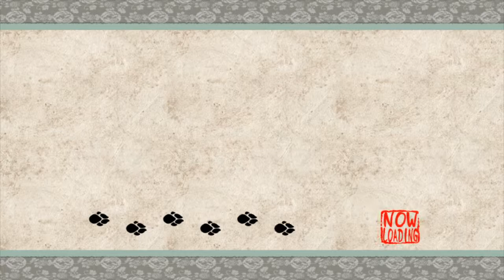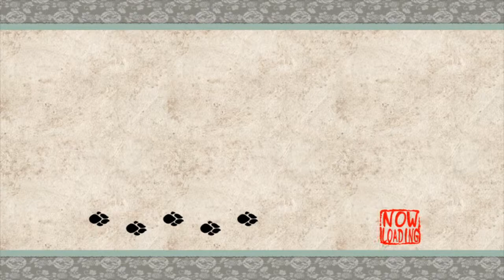Okami HD Part 9: Present Flowers!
Man! Those flower buds look like they wont open! Oh wait...